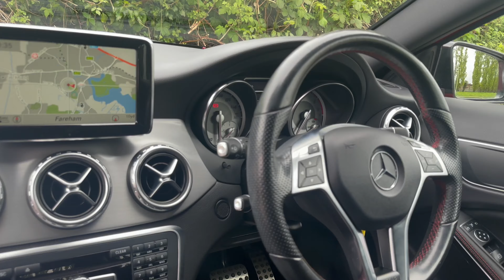Mercedes-Benz GLA220 CDI AMG Line 7G-DCT 4MATIC (Euro 6) - Cars of Fareham